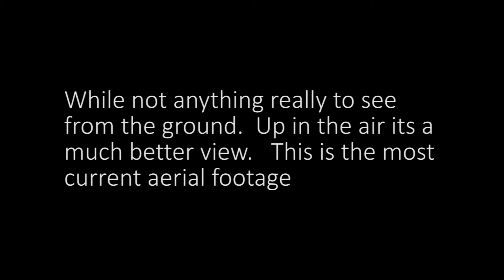Drone over the Mickey Forest (Short flight)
Just a real quick flight around the Mickey forest in Lake county.   This area is made up of over 50,000 pine tree's planted in early 1992.